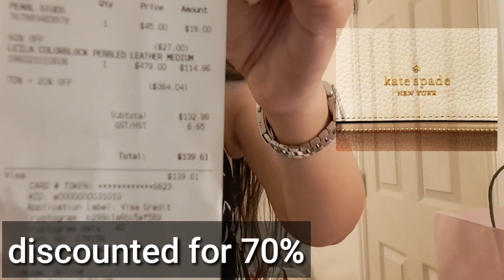KATE SPADE WARM BEIGE LEILA COLORBLOCK PEBBLED BAG REVIEW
This bag was on sale for70% off plus additional 20% for members at the time of purhase in ine of the outlet. So,yes privileged enought to catcb some goods deals. And, I hope you guys do the same. Savings this time is a must if you can wait while items go on sale. Perfect for occasion and events this summer. Nude, is a must you can use it anything. And mostly it doesnt harm your pocket.